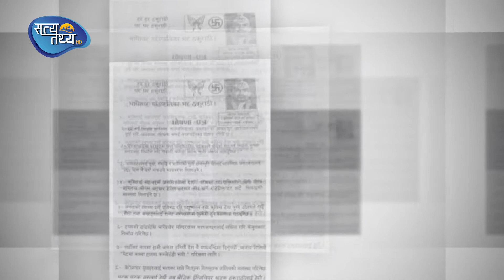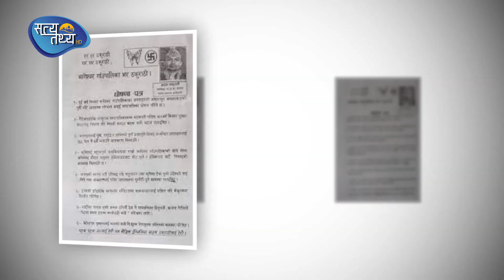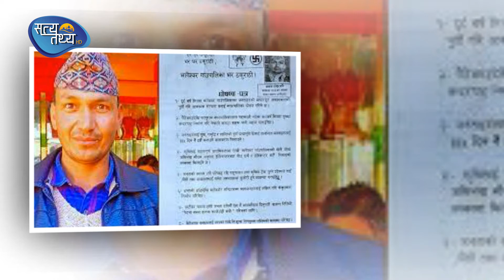हेलिकप्टरबाटै बिउ छर्नेदेखि हेलिकप्टरबाटै सिँचाइको व्यवस्था गर्ने || SATYATATHYA